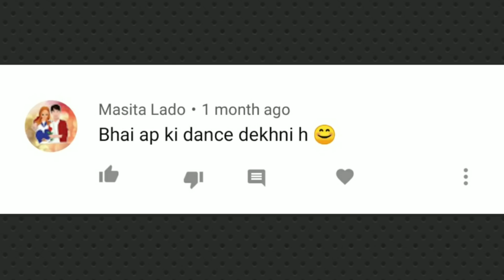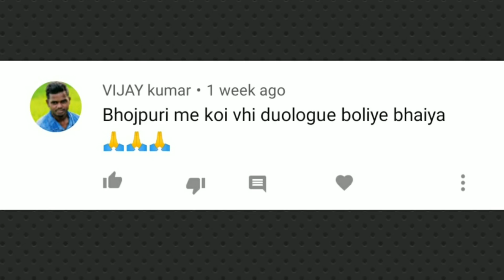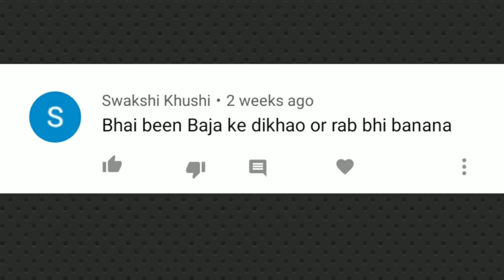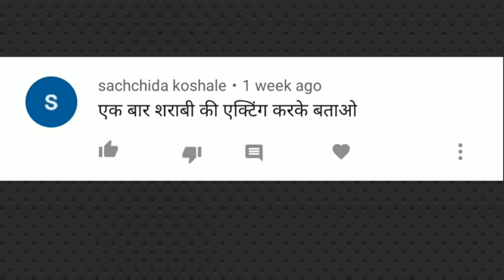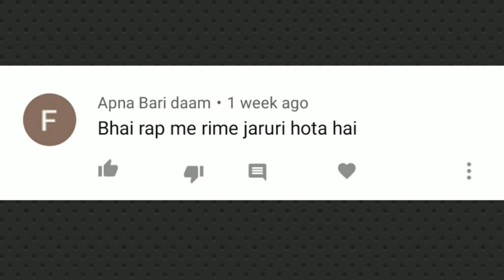MAD MONDAY - Bhojpuri Shahrukh Khan Mimicry | Funny Bollywood Mimicry